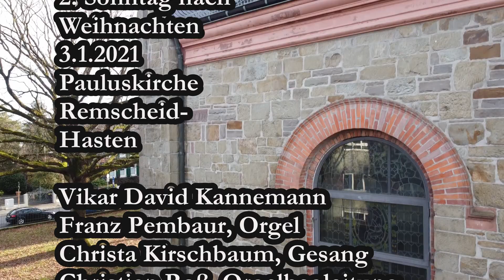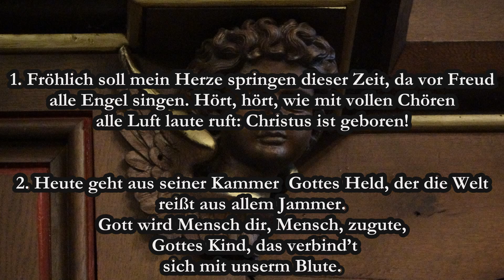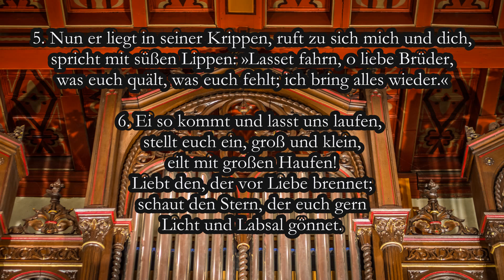Gottesdienst am 2. Sonntag nach Weihnachten, 3.1.2020, Pauluskirche RS-Hasten, Vikar David Kannemann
Online-Gottesdienst, Predigttext: Der 12-jährige Jesus im Tempel, Lukas 2